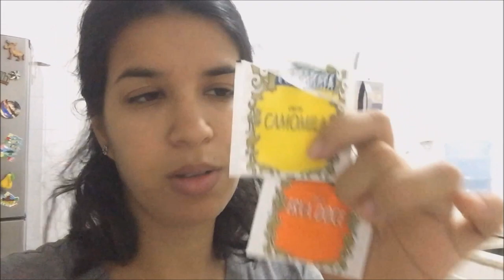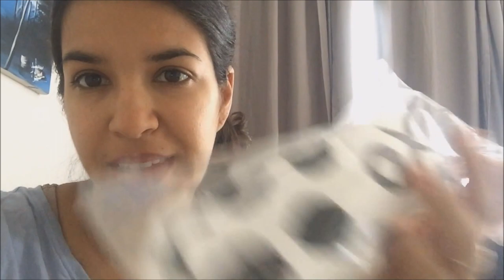Gravando com a Vovó, papai deu banho e a Despedida | Vlog Curiosa Juh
Minha mãe veio ficar comigo no meu reguardo da Alice e me ajudar em tudo. Mas como ela mora longe infelizmente chegou a hora de ir embora. Só tenho a agradecer por tudo que ela fez pela gente durante esses 40 dias aqui comigo.Confira o vlog.